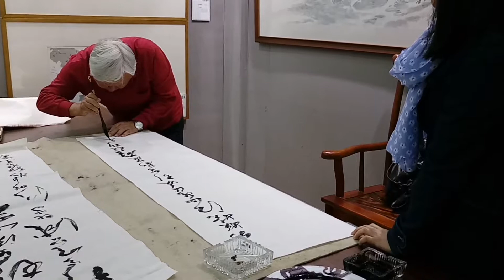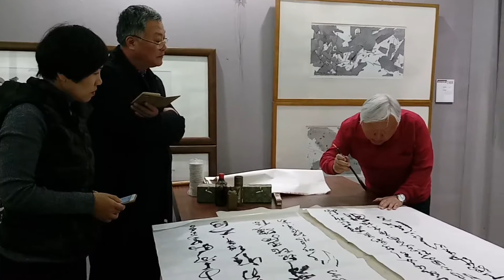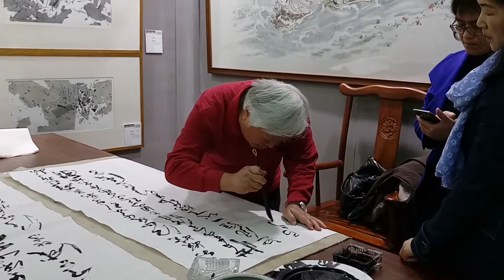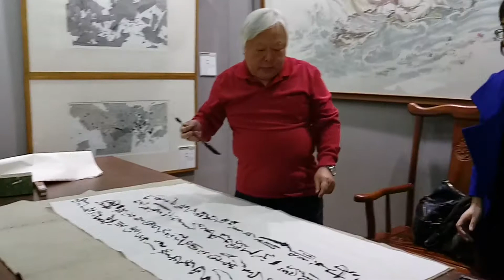2018在杭州第七中學揮毫 2